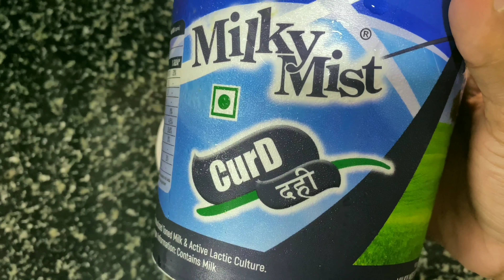ആരേയും കാണിക്കാൻ അല്ല പക്ഷെ നിങ്ങൾക്ക് വേണ്ടി നിങ്ങൾ ഇതു ചെയ്യണം | day in my life malayalam | Ep:259